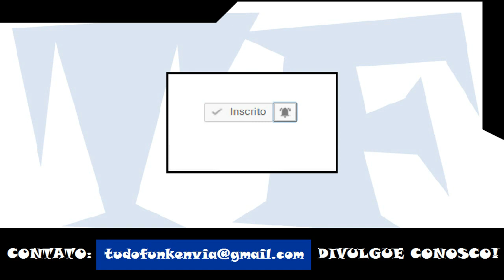MC GW - Ela Tá Viciada e Atrevida (DJ Maniin)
Artista: MC GW
Produção: DJ Maniin
Ano: 2017

ATENÇÃO!